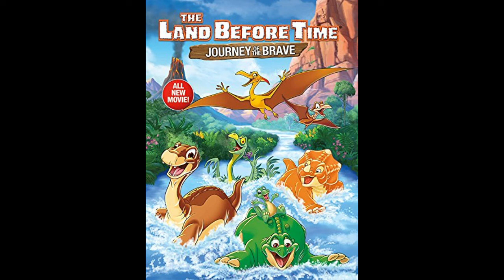16 - The Attack A (Yutyrannus) [The Land Before Time XIV: Journey of the Brave Soundtrack]